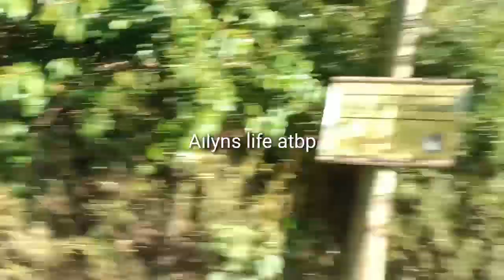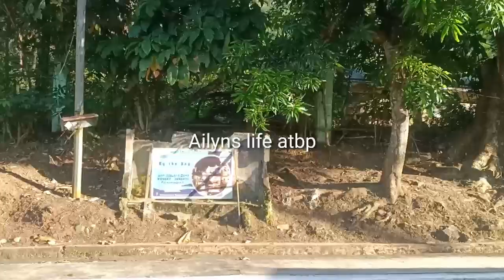Somewhere in Sorsogon part 2